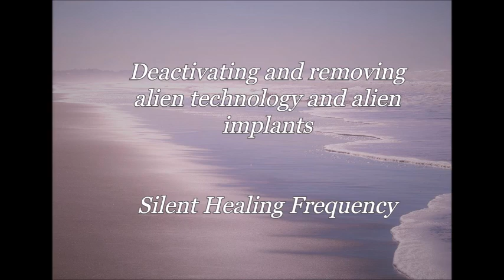Deactivating and removing alien technology and alien implants Silent Healing Frequency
A Silent Healing Frequency to help you with deactivating and removing alien technology and alien implants.

You can repeat this silent frequency as many times as you want in a day. Or put it in a playlist and put the playlist on repeat so you can benefit from the frequencies all day long. It also is enhances your sleepquality if you play it repeatedly at nighttime. For best results listen often.

If you would like me to make a silent healing frequency video for a specific healing vibration then please leave a request in the comments below.

Repeat the video as many times as you like to help you with healing and it will raise your vibration. It also brings a harmonic frequency in your home.